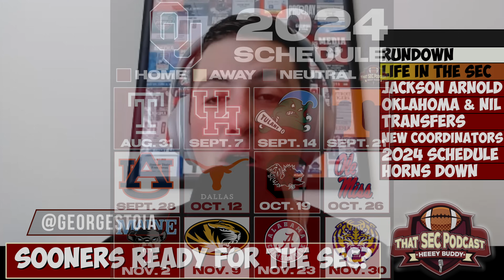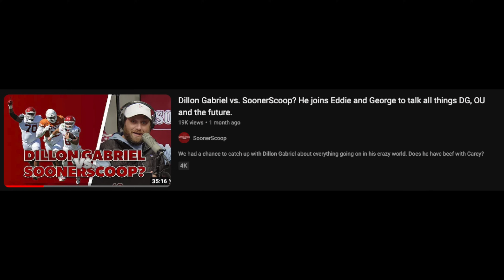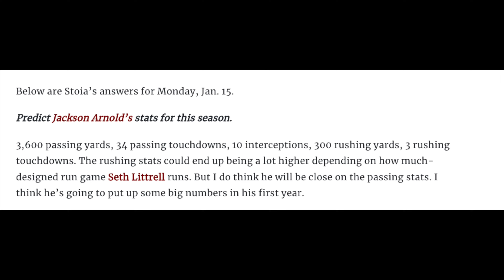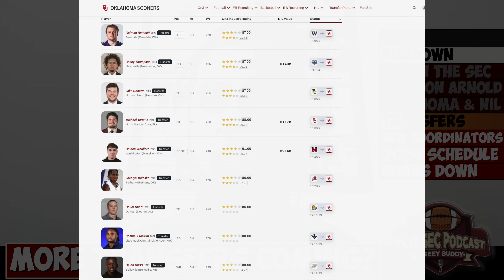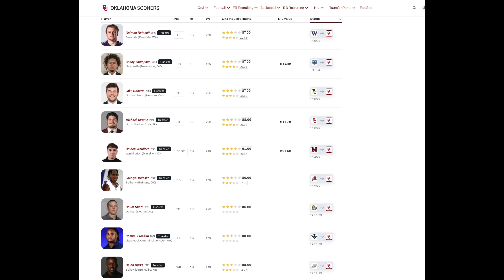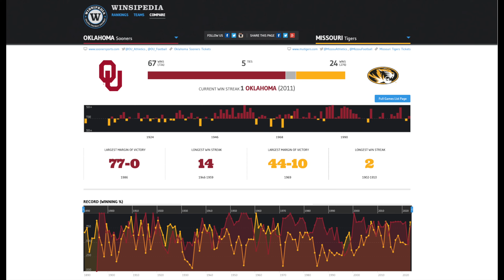Oklahoma NIL Issues? Jackson Arnold: Top 5 SEC QB potential w/ George Stoia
George Stoia of Sooner Scoop joins the show to talk Oklahoma football!

0:00 - intro
1:00 - Oklahoma joining the SEC
3:45 - why did Dillion Gabriel leave & what does that say about Jackson Arnold?
10:15 - Oklahoma behind in terms of NIL?
14:50 - what happened with Cayden Green?
16:45 - how active will OU be in second transfer window?
19:00 - Oklahoma-Mizzou rivalry heating up?
22:15 - thoughts on OU’s two new coordinators
28:15 - favorite SEC game in 2024?
30:15 - Why Texas fans get mad about Horns Down